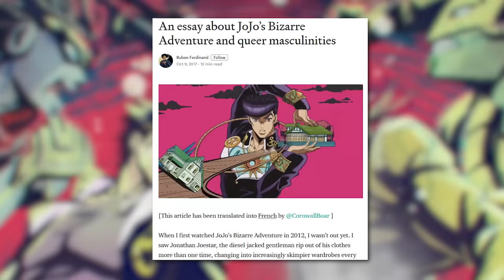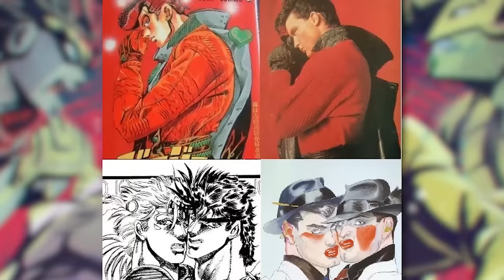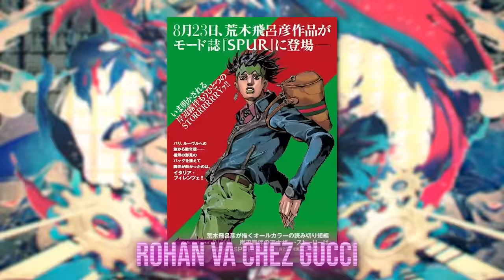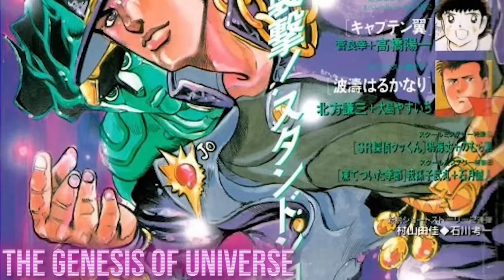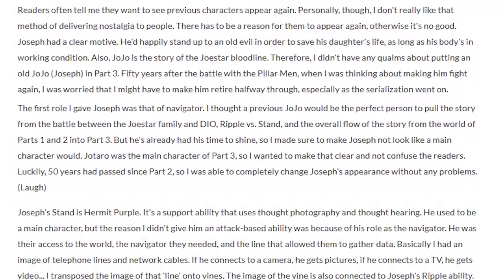10 SECRETS sur JOJO'S BIZARRE ADVENTURE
Si vous trainez un peu sur Internet, vous avez forcément entendu parler de Jojo’s Bizarre Adventure. Un manga tellement culte que vous en trouvez des références partout : en blague, en PP Twitter, en références cachées dans les films ; et même des concours d’imitation de poses des personnages. Et si même Clint Eastwood en est fan, je ne vois pas pourquoi vous ne connaissez pas.

La  série existe depuis plus de 30 ans et compte plus de 125 volumes ! Si je voulais vous résumer une histoire aussi longue en une phrase, je dirais que c’est l’histoire de différents héros à travers les âges, se battant en utilisant leurs “stands”, l’incarnation physique de leur âme, chacun ayant leurs propres pouvoirs.Avec un tel speech, vous vous en doutez, la série regorge de mystères et de secrets, alors que vous connaissiez deja ou que découvriez cette oeuvre, laissez-moi vous apprendre pleins de choses sur cette série légendaire !

Montage par le légendaire Kelyan (il fait des vidéos aussi, allez voir !).

Petites précisions :

- "la vieille de la partie 4", coquille d’écriture : c'est en fait "la vieille de la partie 3". Ceci dit elle a aussi un rôle en flash-back dans la partie 4 et 5. Elle s'appelle Enya / Enyaba (je voulais éviter de vous noyer sous les noms qui ne sont utilisés qu'une fois)

- L'OAV de la partie 3 est en deux saisons. Une est sortie en 1993, l'autre en 2000. 13 épisodes au total. J'ai dis dans la vidéo que l'adaptation commence en 2000. Certains ont aussi pensé que je dénigrais cette adaptation (je mets un extrait pas ouf de l'adaptation pour me moquer de Polnareff), absolument pas ! Je dis même qu'elle est géniale à la fin. Y'a Satoshi Kon à la direction, ce n'est pas rien !

- Quand je parle de la partie 6, je parle d'un casting "100% féminin". Entendez par là "majoritairement féminin". Il y a un trio d’héroines au début mais elles sont plus tard rejoints par des hommes. Je ne peux pas rentrer dans les détails de cette partie pour ne pas spoiler (elle n'est pas encore adaptée en anime), j'en suis donc resté au synopsis de départ.

- Je parle à un moment des "Araki Forget Moment" et du meme "Action is a free time". Je sais que vous adorez l'auteur, mais on est pas responsable de l'existence de ces memes et vidéos. Les exemples "d'incohérences" sont tirés de la vidéo "Araki Forget Moment".

- Pour ceux qui me reproche le spoil, je donne juste des éléments de synopsis, plus là pour donner envie. Ca spoilera toujours moins que l'opening de la partie 5 saison 2 (les gars racontent carrément la fin) !

CRÉDITS